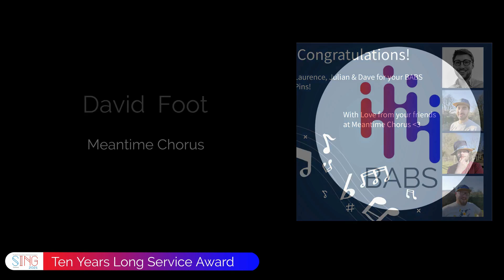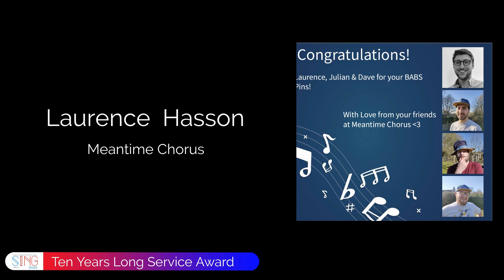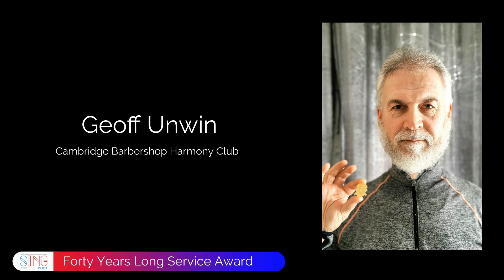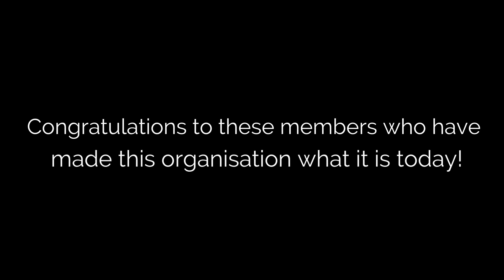Sing2021 Long Service Awards